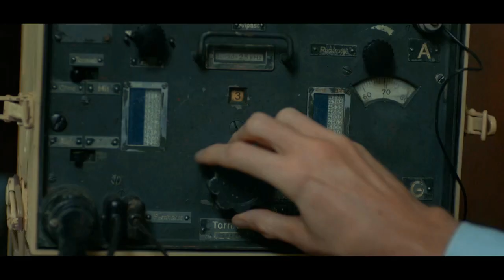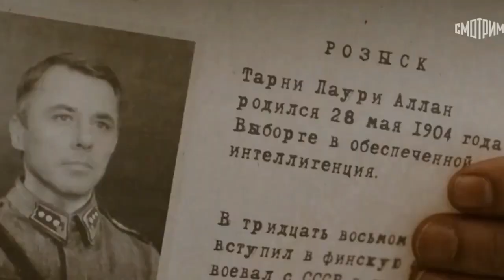Technické hlášení-radši se podívejte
Shrnutí událostí a faktů